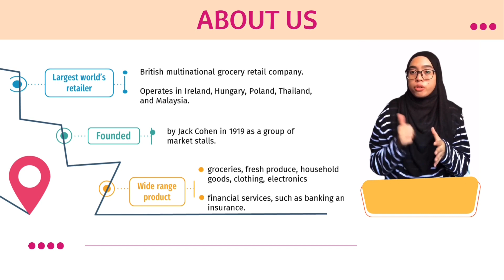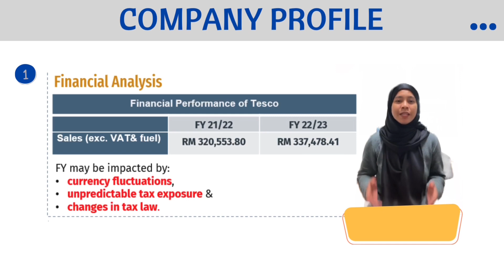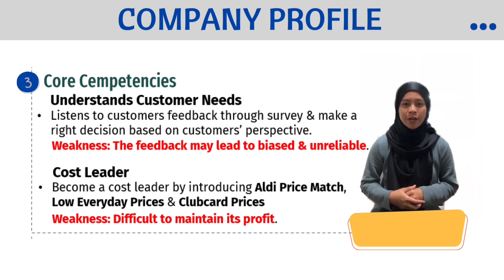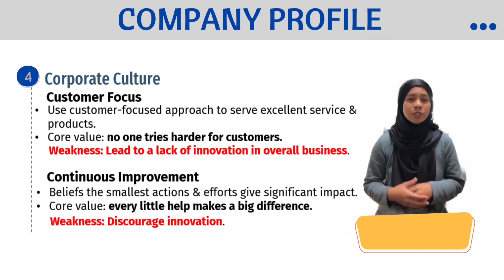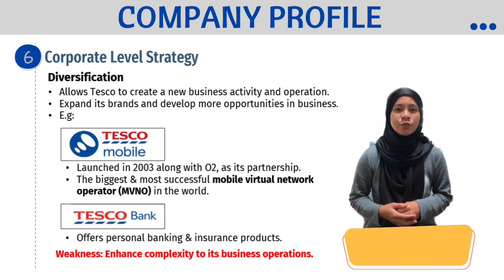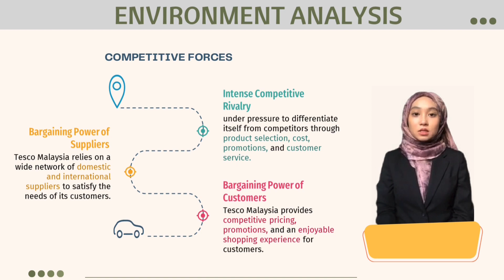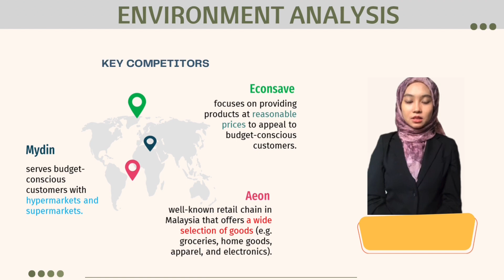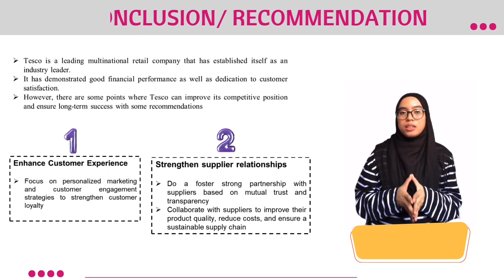KMS 3053 Strategic Management (Group Presentation)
Group Members:
1. Siti Maryam Binti Mohammad (76812)
2. Nur Aimuni Binti Mohamad Zaini (76132)
3. Nur Zunimaz Binti Abdul Rahman (76329)